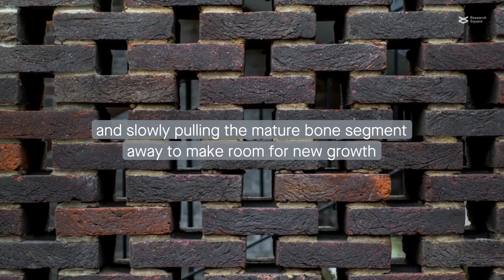Tugging on stem cells encourages their transformation into bone cells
Peng et al. “Regulation of the integrin αVβ3- actin filaments axis in early osteogenic differentiation of human mesenchymal stem cells under cyclic tensile stress.” Cell Communication and Signaling (2023)